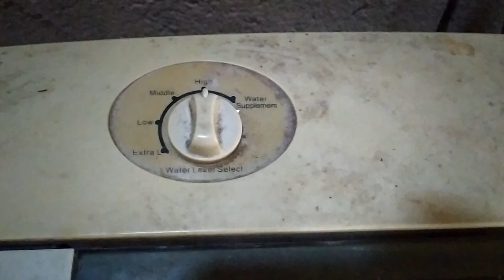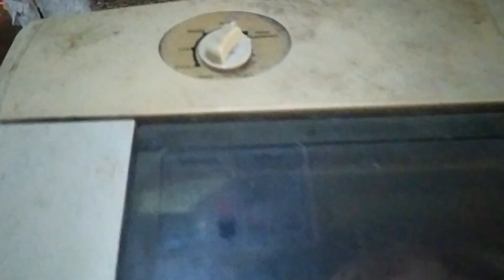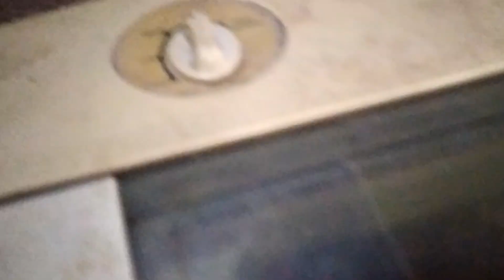fungsi water supplement Mesin cuci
fungsi dari woter suplemen adalah untuk mensucikan pakaian atau menuroh